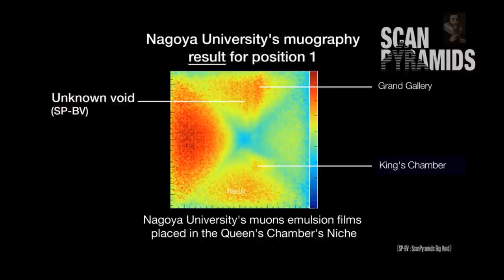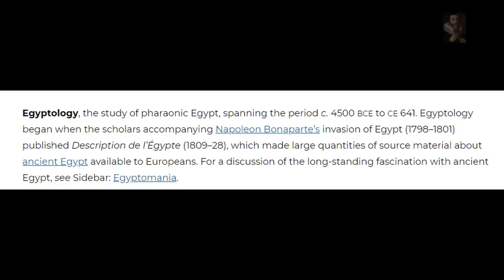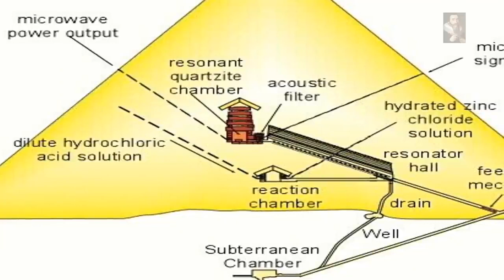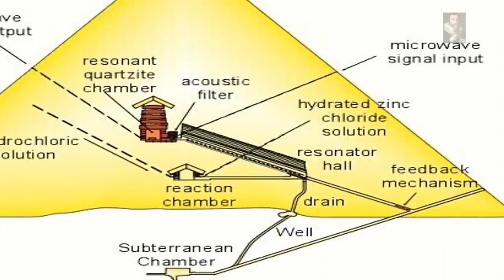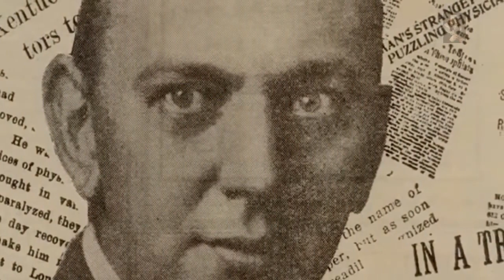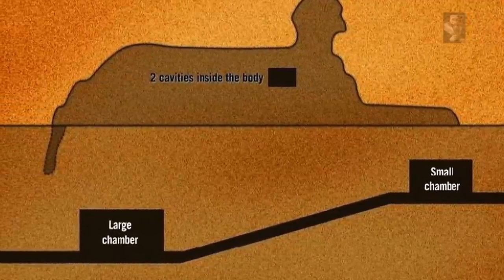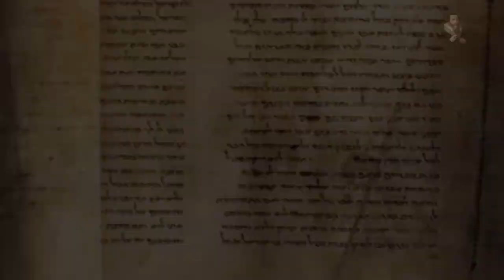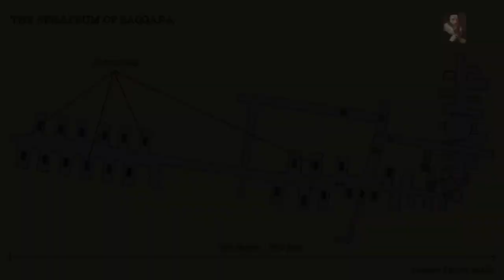The secrets of ancient Egypt in its ancient and amazing history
The secrets of ancient Egypt in its ancient and amazing history in 5000 years old#